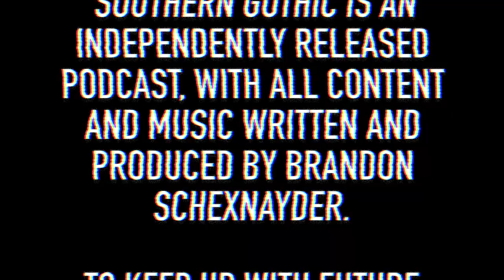Crime Doctor: The Seer of Shelbyville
On March 22, 1957, Simon Warner, a self-described "crime doctor," was murdered at is home in Shelbyville, Tennessee for allegedly placing a Voodoo hex on a man who had come to him for help; and while Warner was certainly not a Voodoo practitioner, many believed he held supernatural powers.